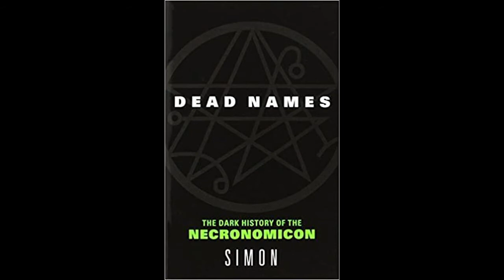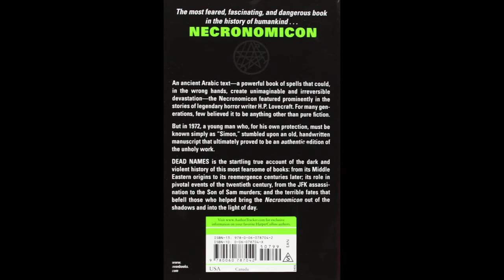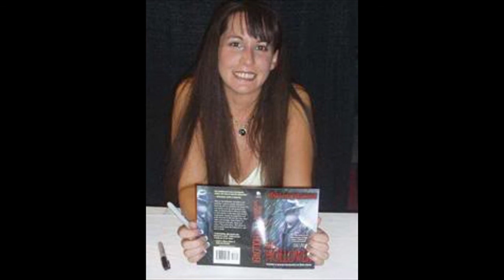Necronomicon - Dead Names - Cosmic Shenanigans with Mary SanGiovanni - Ep 81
Mary SanGiovanni looks at Simon's follow-up book, Dead Names, and the connections it makes between fiction, conspiracy, magick, mythology, and possible real-world implications.